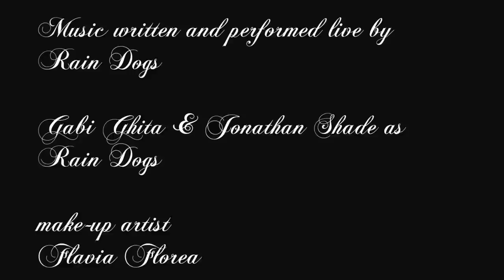"Red Light Shakespeare"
makng of  The "Red Light Shakespeare" Project. Theatre play.

Piesa se va juca de 2 ori pe luna la CasaCarol 53